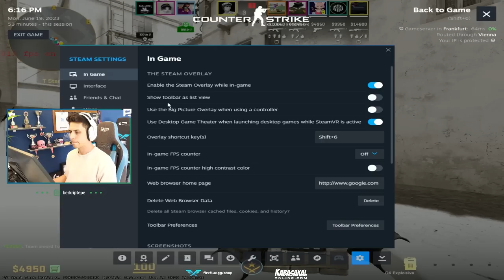Berk Rip Tepe - EFSANE AWP OYUNLARI! (27 Kill) | Counter-Strike 2